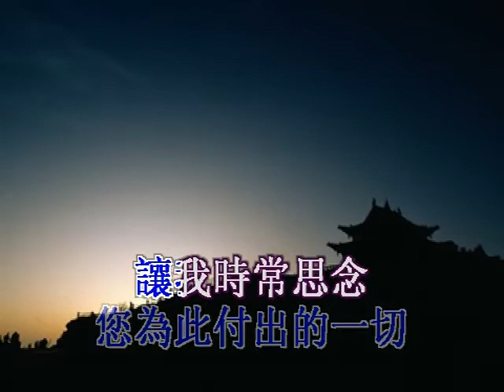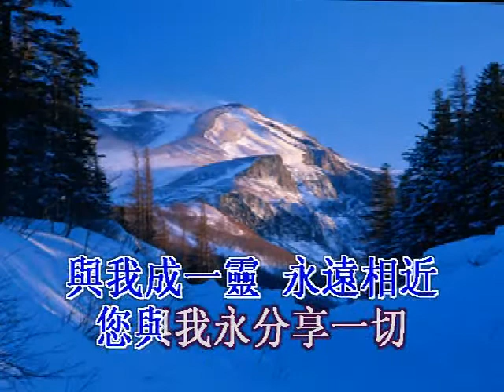血的情 God's Family Hymnal(4)